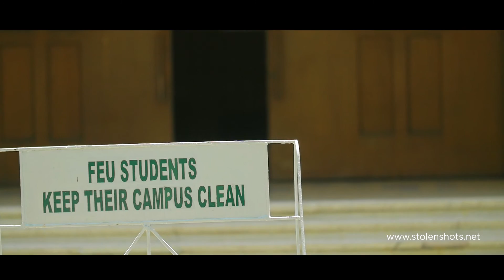Thank YOU FEU 2015 2016